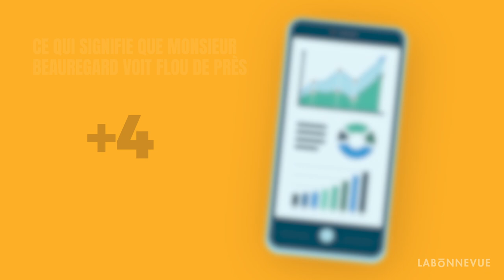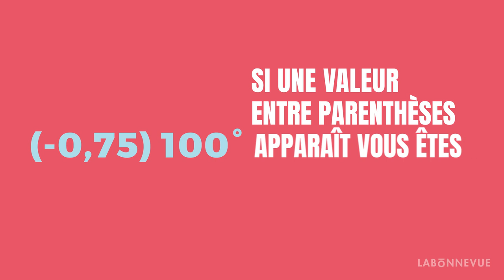Comment déchiffrer mon ordonnance d’ophtalmologiste ?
En 2 minutes chrono, apprenez à déchiffrer l’ordonnance de votre ophtalmologiste !  Que vous soyez myope, hypermétrope, presbyte ou astigmate, chaque terme a son abréviation. Après cette courte vidéo, vous y verrez plus clair sur le défaut oculaire détecté.

En effet, les abréviations comme "OD", "OG", "VL" ainsi que les chiffres, apportent des indications précises sur votre défaut oculaire. Ces données permettront ensuite à l'opticien de créer des verres adaptés à votre vue ou bien de vous dirigez vers des lentilles, selon vos préférences.

Après cette vidéo, le détail de l'ordonnance n'aura plus de secret pour vous !